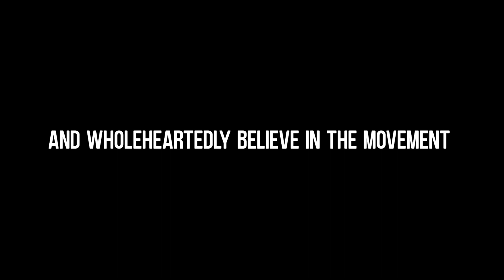Black Lives Matter x Police Brutality Protest | Denton, TX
Black Lives Matter Protesters and Police Brutality Protesters organize and unify in Denton, Texas for possibly the largest protest the city has seen.

You may see ads on this video, it is because of the music used. I can't control this. None of the possible money made goes to me.